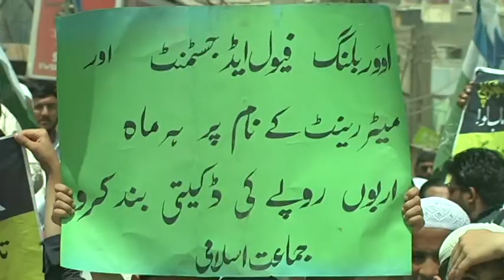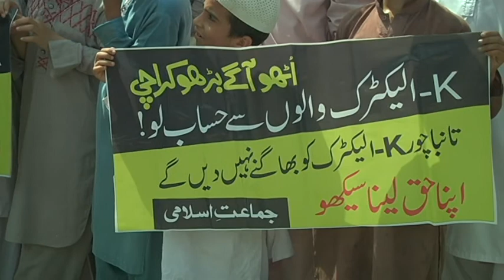jamaat islami protest against sindh government for k electric 13 04 2018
jamaat islami protest against sindh government for k electric